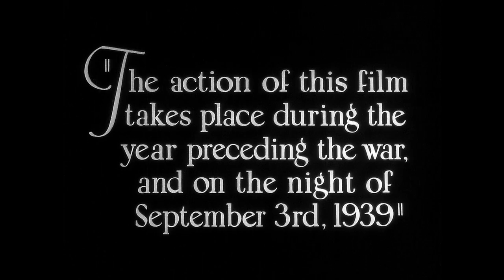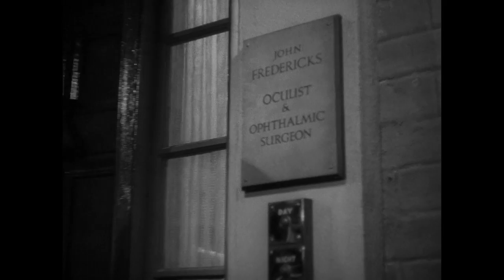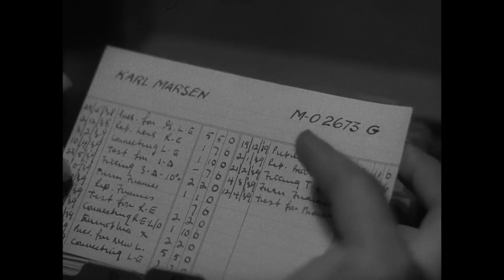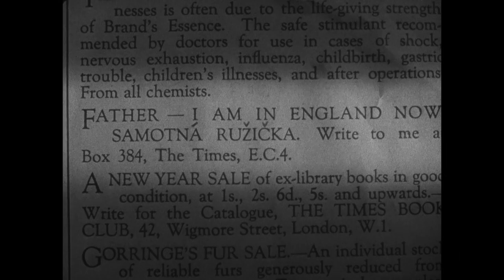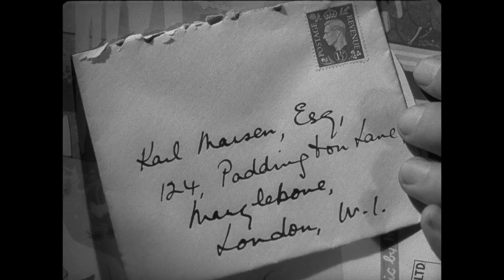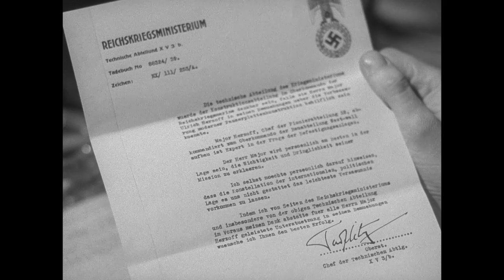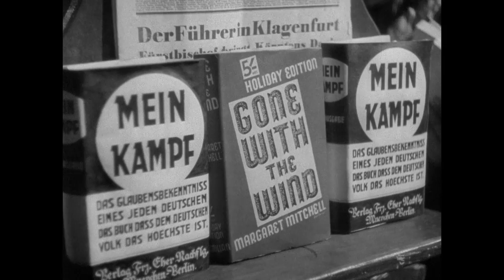Night Train to Munich (1940)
When Germany invades Czechoslovakia, the German and the British intelligence services try to capture Czech scientist Axel Bomasch, inventor of a new type of armor-plating